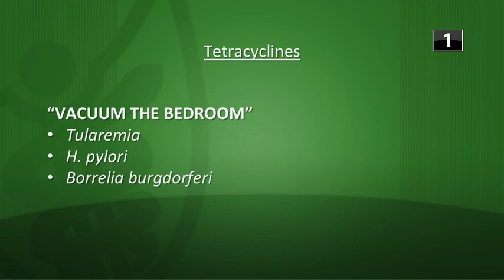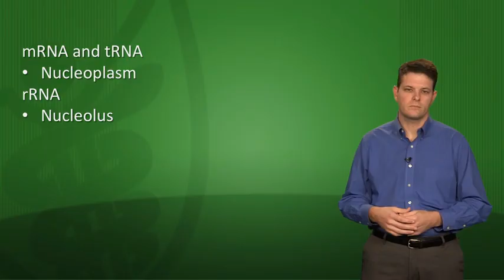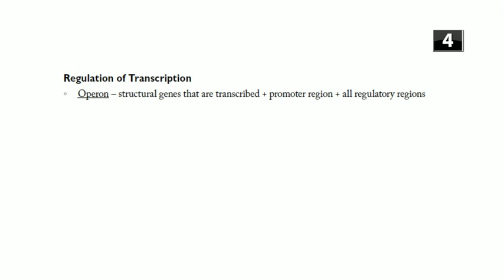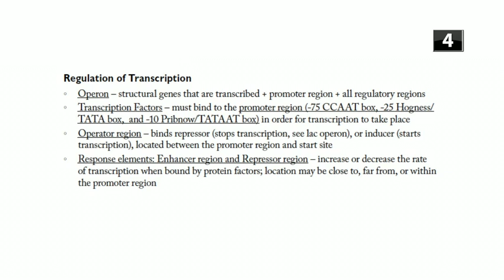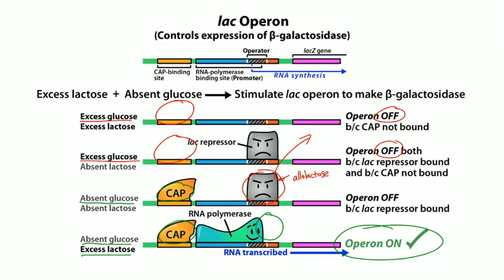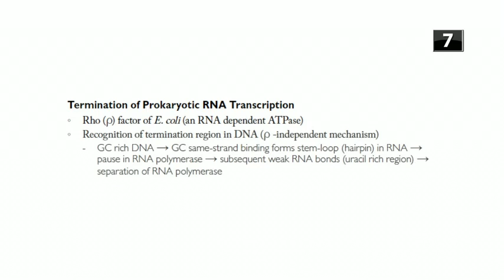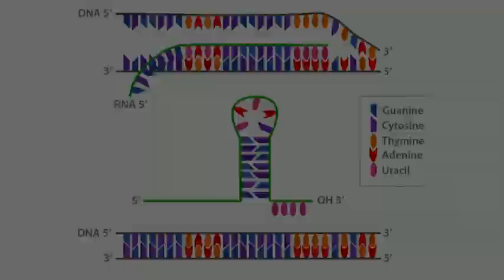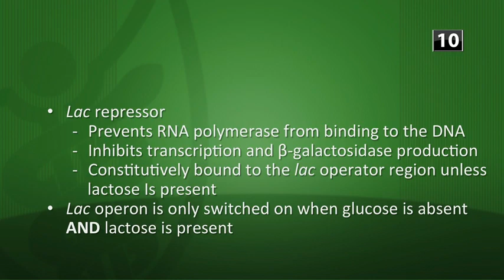Biochem Lesson 3 RNA